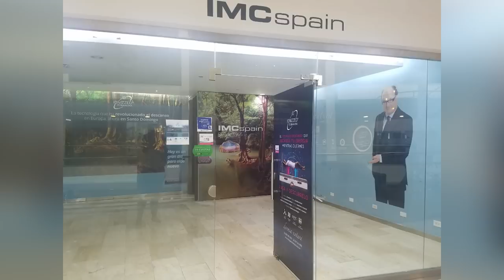¿De qué Se Enteró Abinader Que Lo Obligó A Negarle La Entreda A Claude Joseph? La Respuesta Acá...